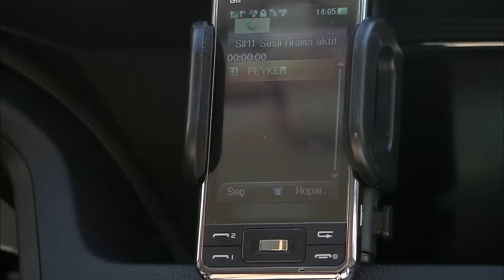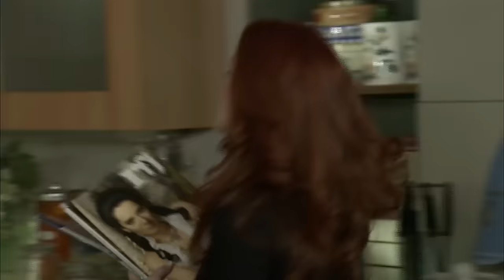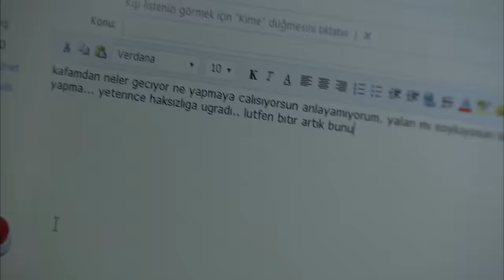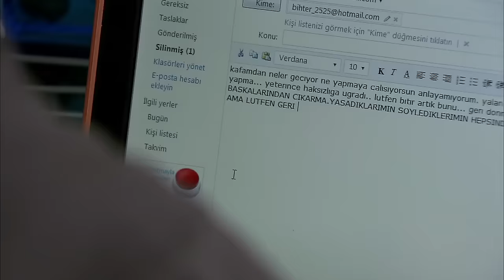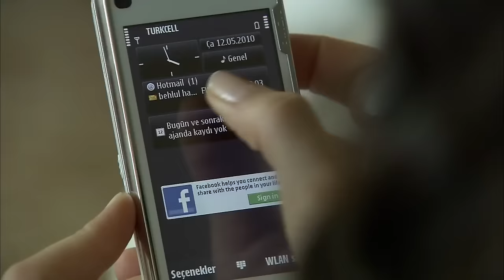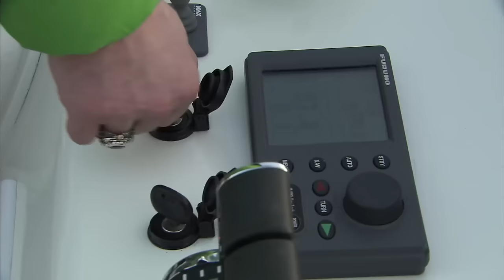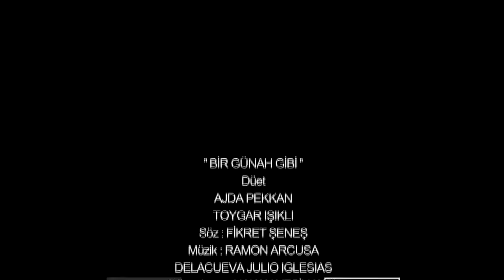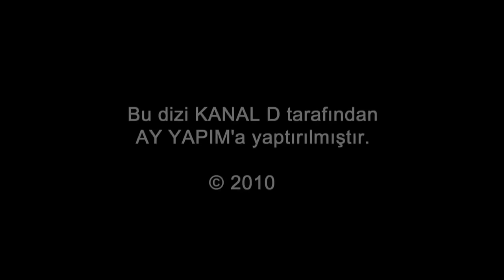Aşk-ı Memnu (Zakazana Miłość) Napisy PL Ep. 68 FULL HD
Chcesz podziękować? Zajrzyj proszę tutaj i rozważ DOBROWOLNĄ DAROWIZNĘ
Zapraszam na strony z tłumaczonymi serialami: